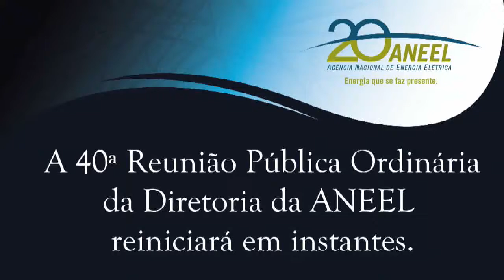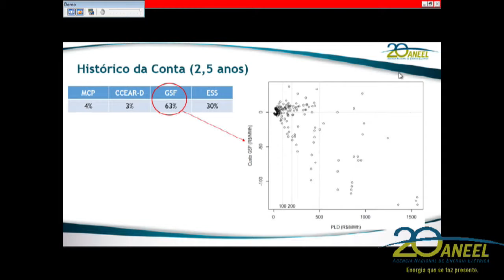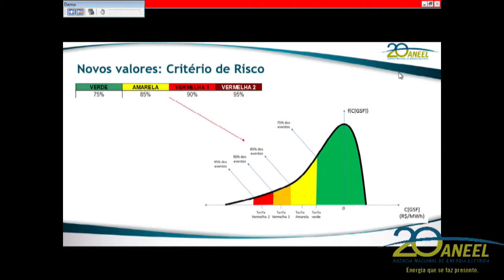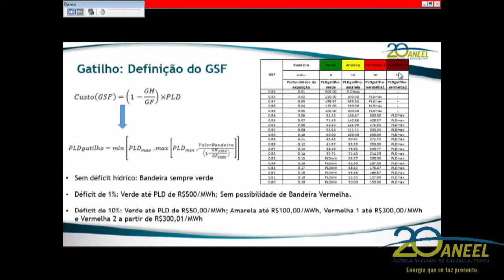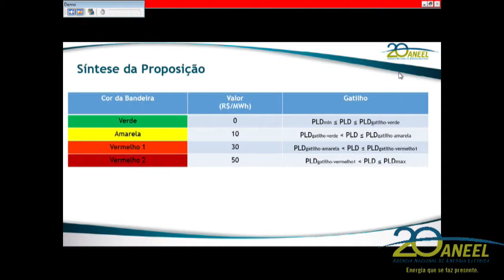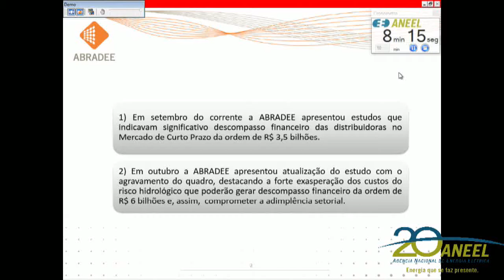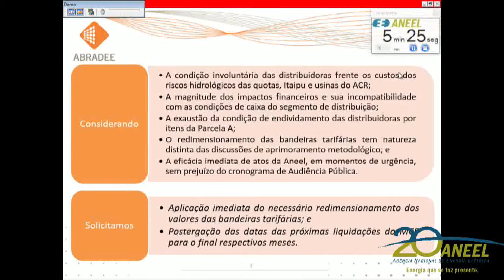Item 9 - 40ª Reunião Pública Ordinária ANEEL 24/10/2017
9. Processo: 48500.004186/2017-18 Assunto: Proposta de abertura de Audiência Pública com vistas a colher subsídios e informações adicionais para a revisão da metodologia das Bandeiras Tarifárias. Relator: Tiago de Barros Correia